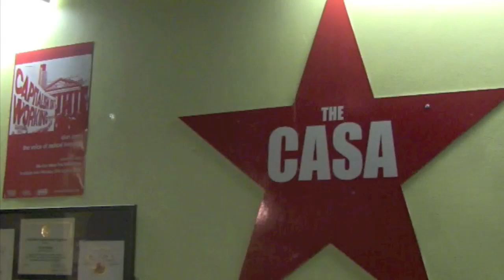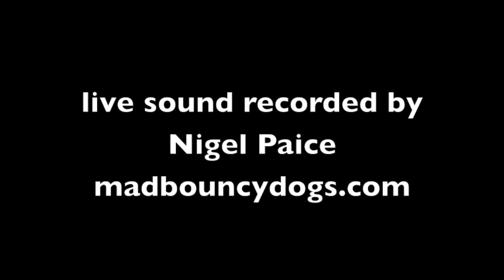Alun Parry - The Ship Song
02 - Alun Parry - The Ship Song - recorded live at The Casa, Liverpool, on 28th August 2009 as part of the official launch party for Alun's album We Can Make The World Stop. Further information about Alun Parry can be found on his website at parrysongs.co.uk

Sound recording at the gig was by Nigel Paice at madbouncydogs.com and video editing was by Graham Holland at liverpoolacoustic.co.uk

Alun Parry, The Casa, Liverpool, We can make the world stop, parrysongs, mad bouncy dogs, liverpool acoustic, nigel paice, graham holland